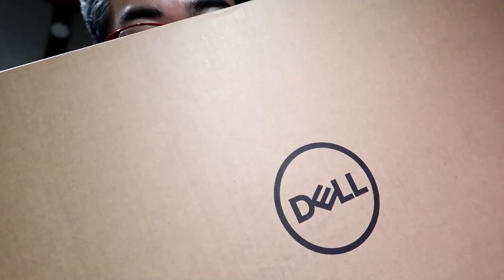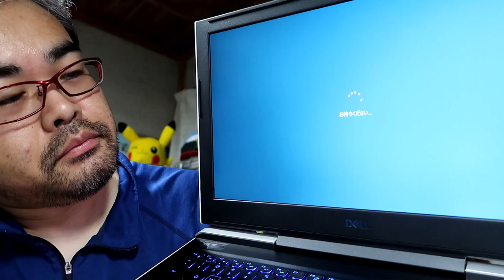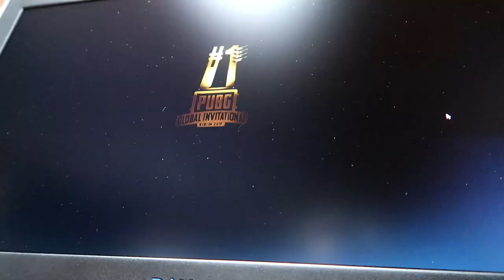DELLのノートパソコンがキター！ DELL G7 15 7588